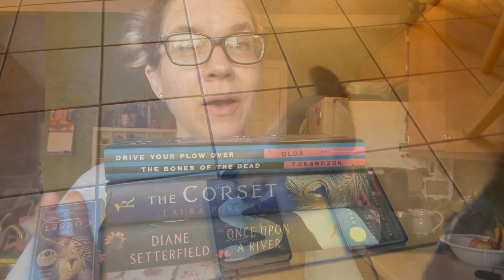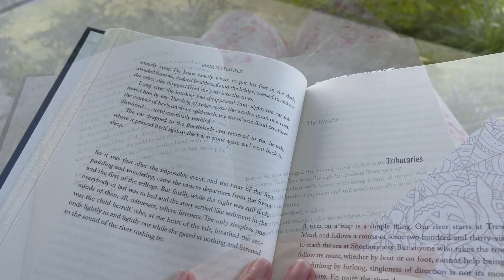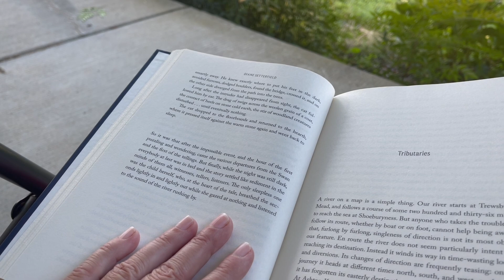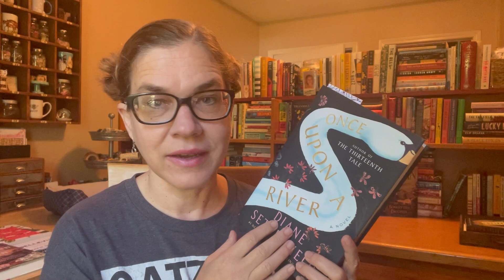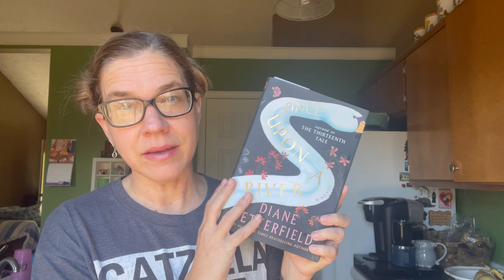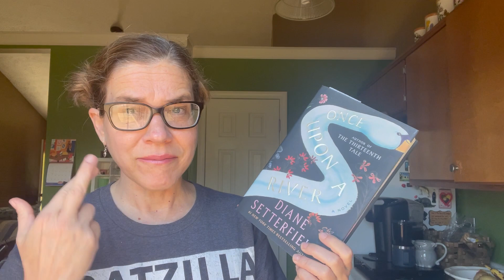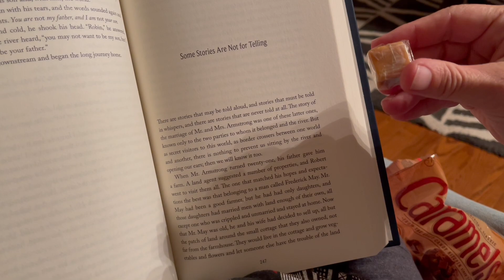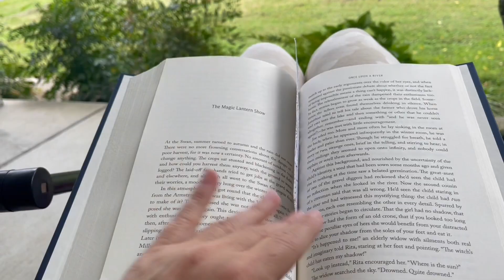Mid Month Boo Bash: Once Upon a River